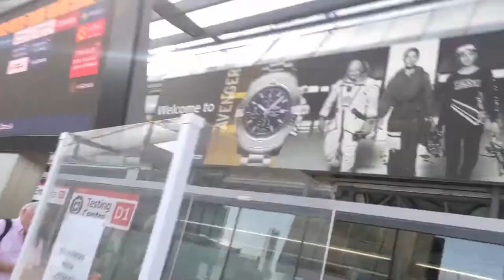ArchieLuxury's DISASTROUS 13 Year Career in 42 seconds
Today we take a deep dive into one of the most bizarre characters in the luxury goods content creation pipeline Paul Pluta (AKA Archie Luxury.) A legend in his own right, Archie is infamous for his exploits in "Bangers" (Bangkok, Thailand) being a HUGE fan of the Omega MAAAAN ON  THE F-ING MOOOOON, and being an all around strangely lovable/loathable e-beggar.